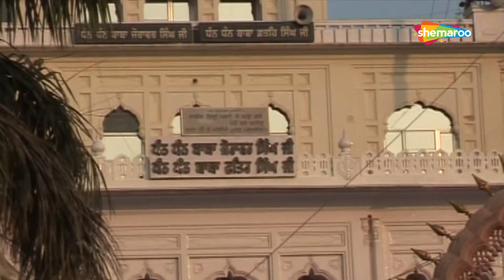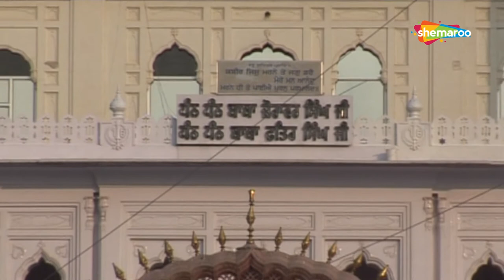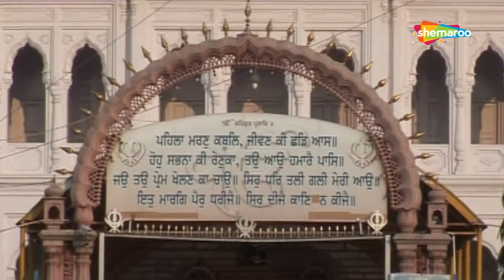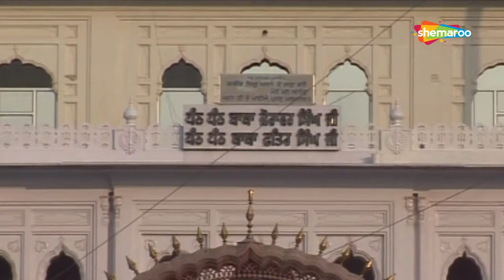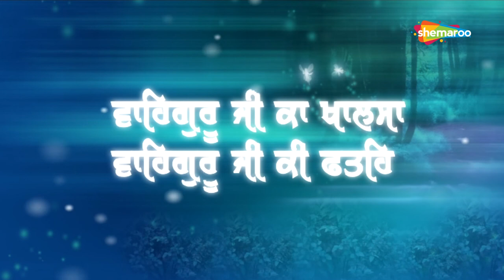ਨਿੱਕੀਆਂ ਜ਼ਿੰਦਾ ਵੱਡੇ ਸਾਕੇ | PART 3 | Giani Tarsem Singh Moranwali | Gurbani Studio | Fatehgarh Sahib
ਸੁਣੋ ਅਤੇ ਦੇਖੋ ਗੁਰੂ ਗੋਬਿੰਦ ਸਿੰਘ ਜੀ ਦੇ ਪਿਆਰੇ ਲਾਲ ਸਾਹਿਬਜ਼ਾਦਿਆਂ ਦੇ ਜੀਵਨ ਅਤੇ ਸ਼ਹੀਦੀ ਬਾਰੇ ਗਿਆਨੀ ਤਰਸੇਮ ਸਿੰਘ ਮੋਰਾਂਵਾਲੀ ਤੋਂ |